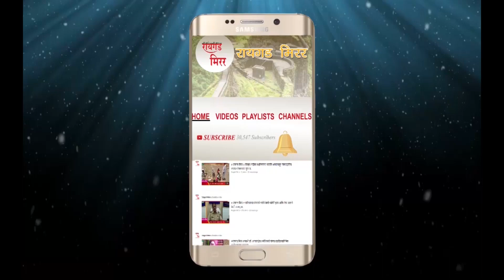आज दीप अमावस्या म्हणजेच आषाढ अमावस्या, या दिवसानंतर होते श्रावण महिन्याची सुरुवात